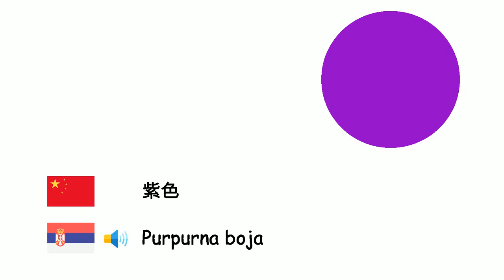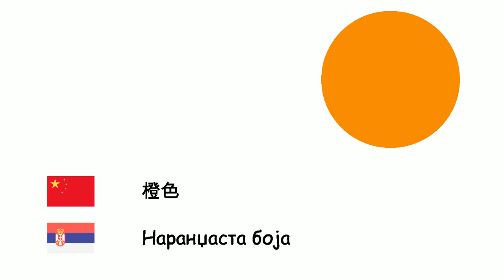颜色 (塞尔维亚语) (zh-sr)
Fone TV
zh-sr-5
Боје (Српски језик)
白色 - Бело
灰色 - Сива боја
褐色 - Смеђа боја
红色 - Црвена боја
藍色 - Плава боја
紫色 - Purpurna boja
粉红色 - Ружичаста боја
黄色 - Жута боја
黑色 - Црно
橙色 - Наранџаста боја
綠色 - Зелена боја